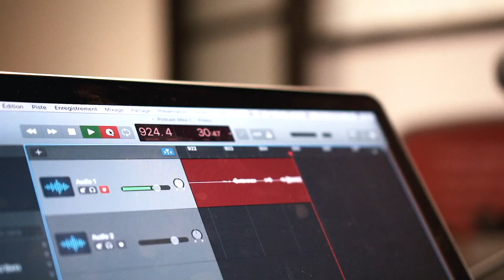#81. Allen Cress | Recovery is the key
Dans ce podcast, Jacob reçoit Allen Cress IFBB Pro et parlent de :

➡️ Son parcours
➡️ Sa vision de la périodisation
➡️ L'importance des ''deloads''
➡️ BCAA ou EAA?
➡️ ''Recovery is the key''

Quantum Training